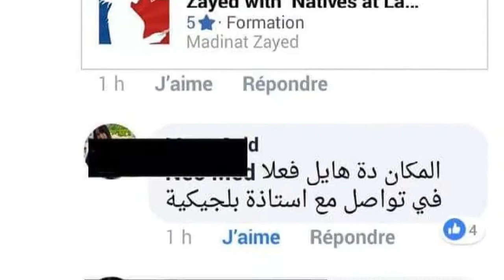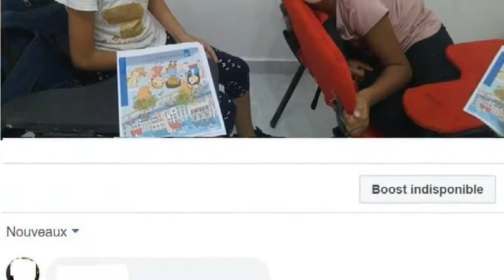French courses for adults & childrens with Natives speakers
1) لأننا متخصصين فى#اللغة_الفرنسية "وده تميزنا".

2)لأننا من أوائل المراكز إللي بتدرس أونلاين من أكثر من سنتين وتم تخريج دفعات عديدة وصلت إلى مرحلة الإحتراف منهم من حصل على نقاط الهجرة إلى 🇨🇦كندا🇨🇦 ومنهم من حصل على الجنسية الفرنسيه🇫🇷 ومنهم من سافر✈ يستكمل دراسته بفرنسا 🇫🇷 🗼.

3)لأن المدرسين لغتهم الأم الفرنسية: من الجزائر وتونس وفرنسا.